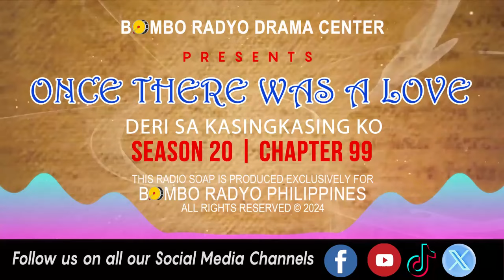Once There Was A Love - Season 20 | Chapter 99 (Deri Sa Kasingkasing Ko)